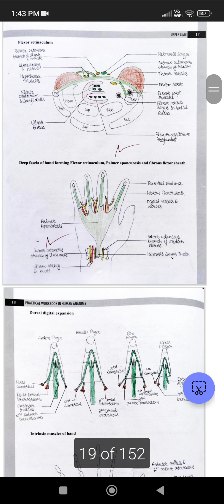GOVERNMENT MBBS PRACTICAL FILE | ANATOMY | DIAGRAMS HANDWRITTEN | GROSS | EMBRYO| SURFACE MARKING...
Anatomy mbbs practical file from a government mbbs college
Diagrams
Handwritten work